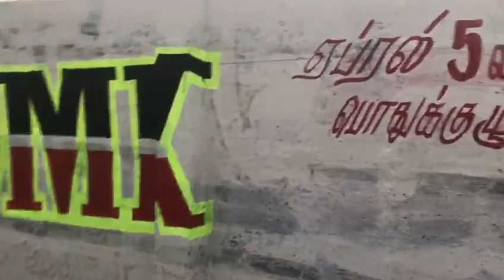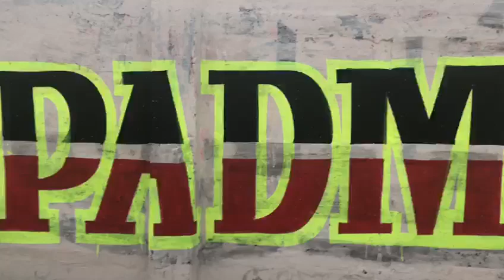அண்ணா புரட்சித்தலைவர் அம்மா திராவிட முன்னேற்றக் கழகம்